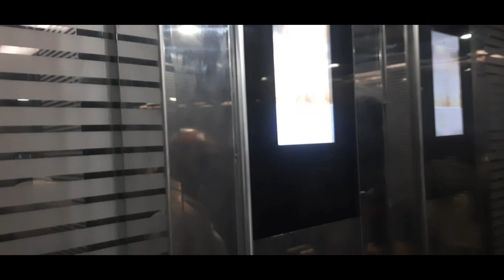Vlog#65: আজকে আব্বুর পায়ের শেষ ড্রেসিং।